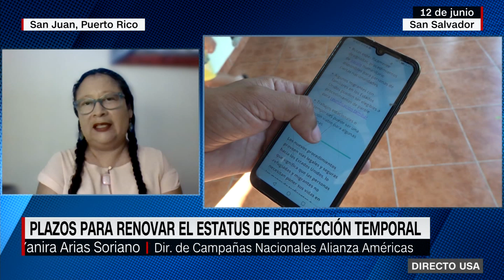Si eres salvadoreño, así debes aplicar al programa TPS antes del 10 de septiembre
El plazo para que los migrantes salvadoreños puedan inscribirse al programa de Protección Temporal conocido como TPS termina el 10 de septiembre.

Yanira Arias, beneficiaria del TPS y directora de Campañas Nacionales en Alianza Américas, informa sobre cuál es la documentación que se debe presentar, cuánto cuesta el trámite y la importancia que tiene completar el proceso, ya que aquellos que no lo realicen pueden perder el estatus migratorio en EE.UU. y hasta enfrentar una deportación.